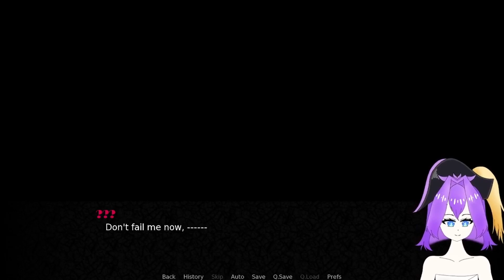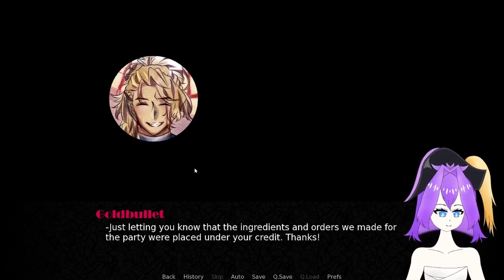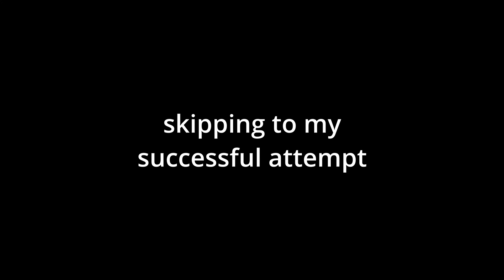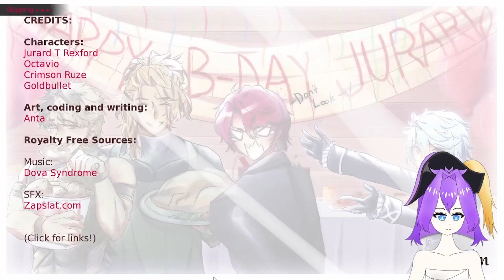A Holostars Fangame About A Certain Dinosaur's Birthday That I Am Horribly Late To [THE INTERVIEW]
i am two whole ass months late, im literally a fake fan lol

I'm The Vending Machine In The Library, or Machi if that's a bit of a mouthful.

Check me out here at 6PM PST (if im not late lmao), I play Yugioh Master Duel or whatever the heck I feel like.